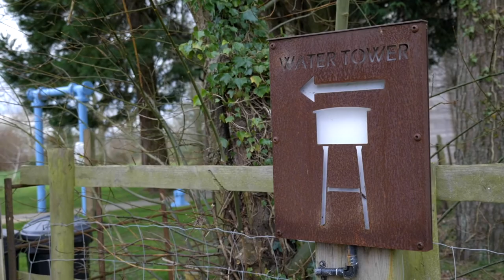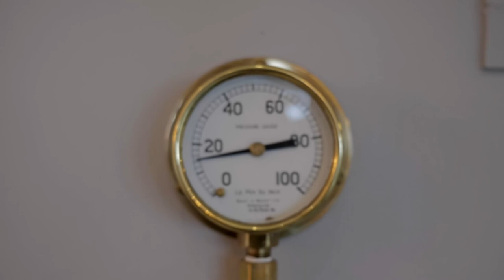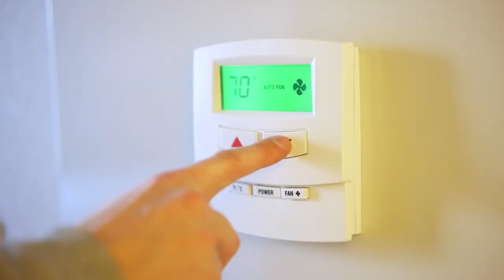Water Tower Converted in to a Hotel | Sustainable Travel & Eco-Tourism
Most of us want to do our bit for the environment, whilst also getting to enjoy holidays and time away. But a lot of the techniques and buildings used by the hotel travel industry don't go far enough to help the environment. Luckily, more and more sustainable hotels are appearing, like this converted water tower in Kenilworth, UK. Made from an old water tower, this unique hut is a great example of how repurposing old materials and buildings can be a great way to offer a new and exciting travel experience, whilst also being good for the environment.